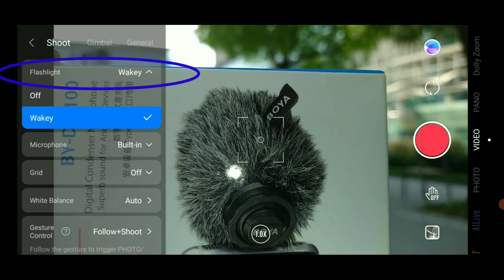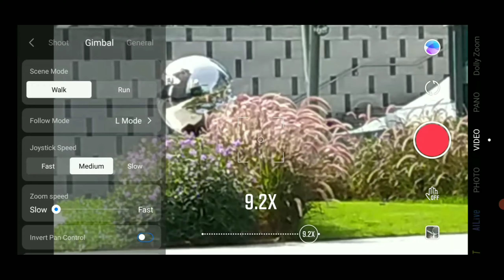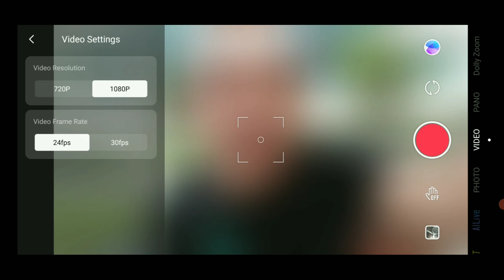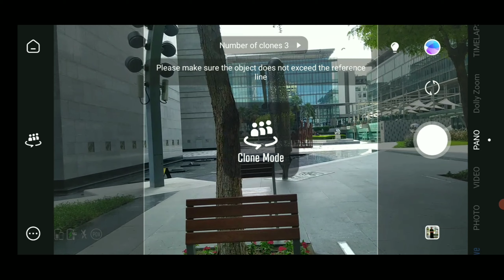Zhiyun Smooth X Gimbal Stabilizer 2 axis un-pricey Tagalog review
Zhiyun Smooth x Gimbal Stabilizer 2 axis Tagalog review

smooth X gimbal stabilizer is made for you.
the cheapest gimbal stabilizer with a weight of 246g, it can even be made selfistick because it is stretchable, very easy to use and many functions, the life of its batter lasts five hours, it is made for everyone especially those who are just starting to make video or photo